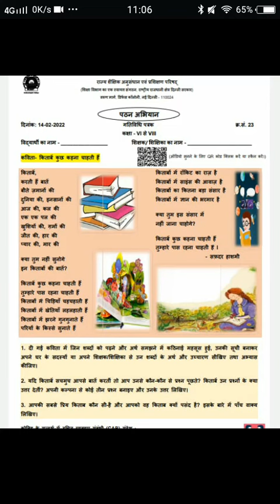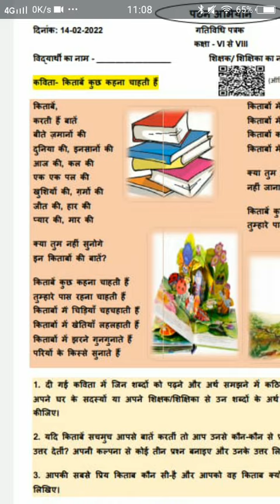READING CAMPAIGN 14/02/2022 CLASS 6 TO 8 WORKSHEET 23